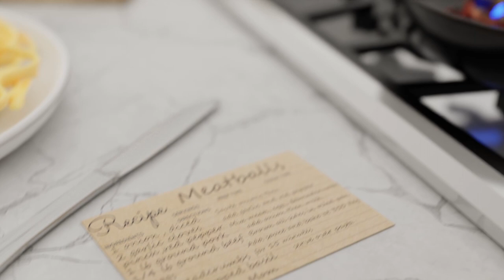When you’re making lunch and the DOOM music kicks in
"Doomguy cooking meatballs" was animated using Blender (cycles) and edited in DaVinci Resolve.